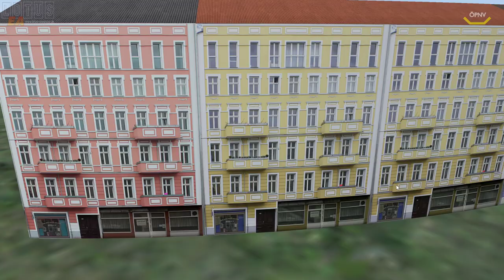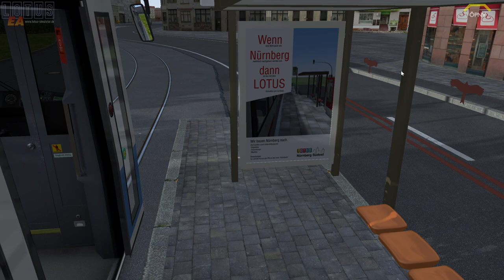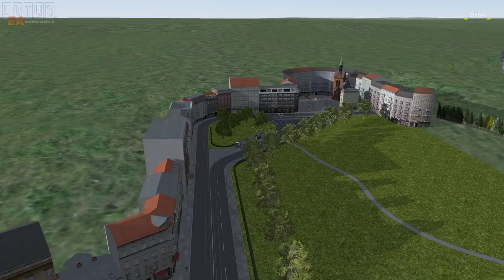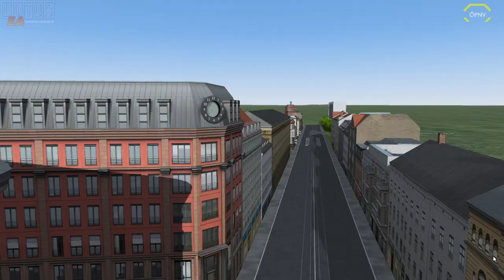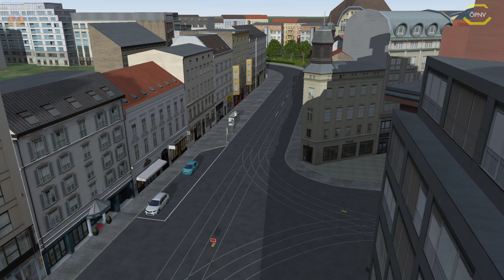LOTUS #111 Ficta Minga *PC/HD/60FPS/DE*